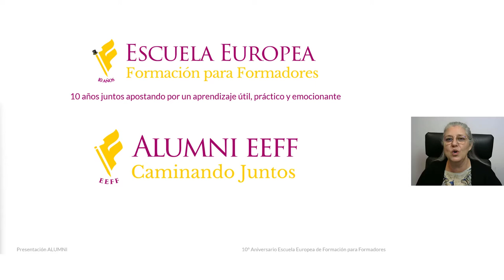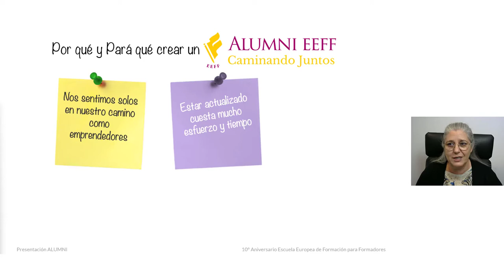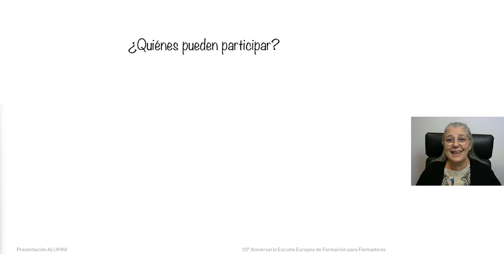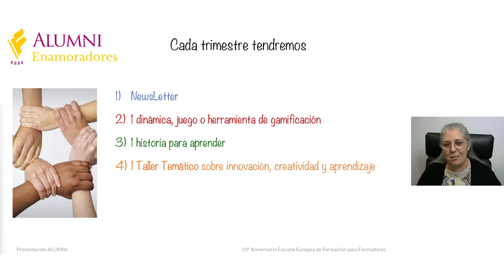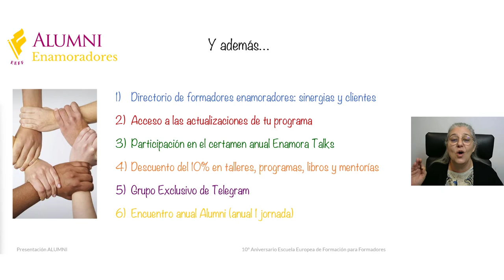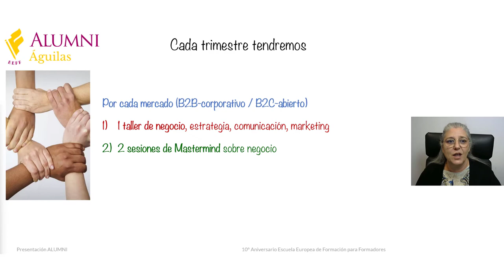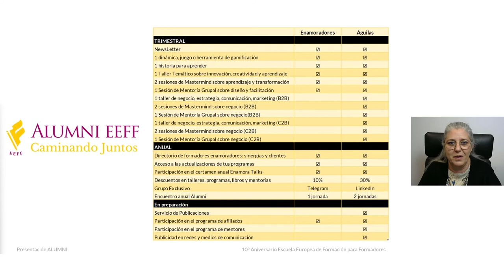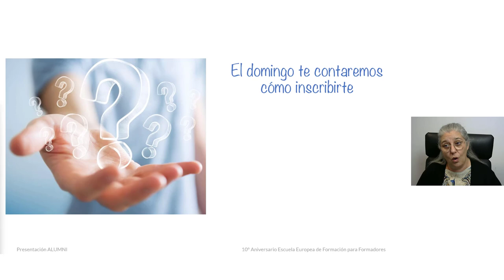ALUMNI EEFF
Nuestra nueva comunidad para los alumnos de la Escuela.

Nace con la vocación de acompañaros en vuestro camino para mejorar y alcanzar vuestro sueño de Vivir de la Formación